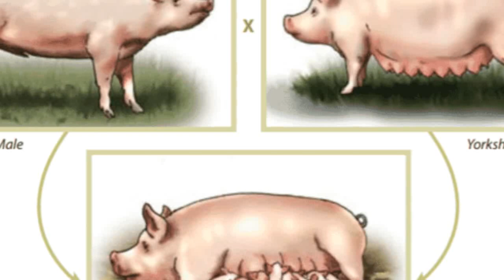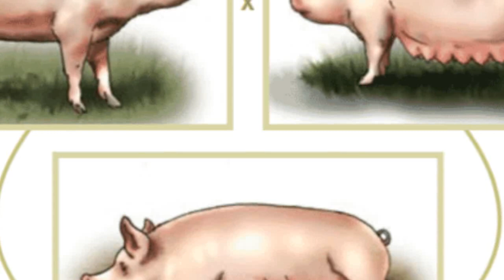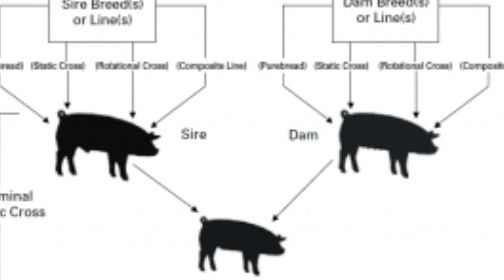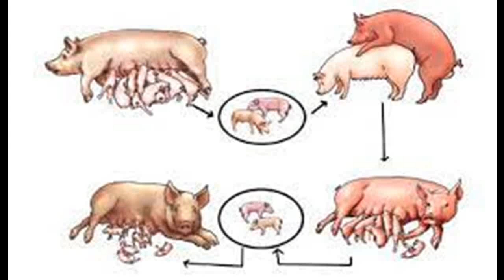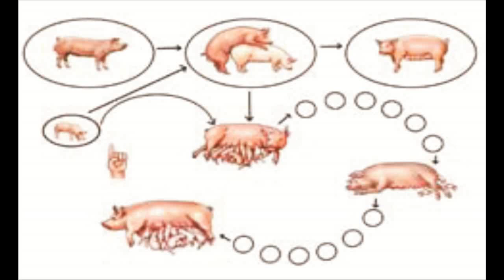SOMO LA (8): Jifunze kufanya "Cross breeding" kwa Nguruwe